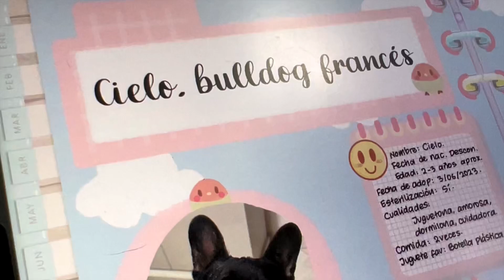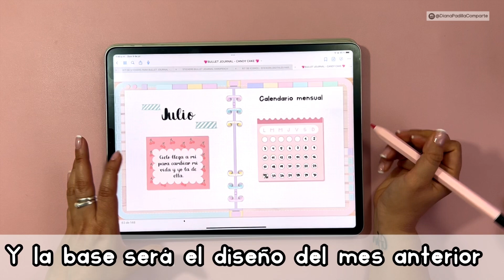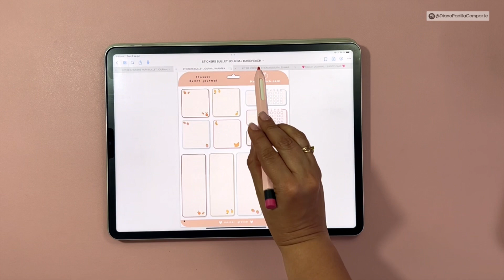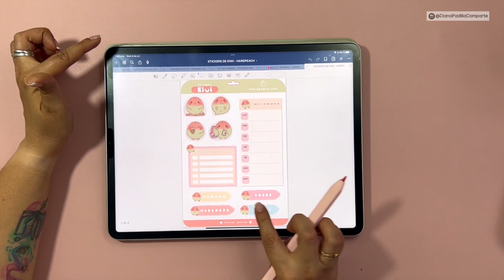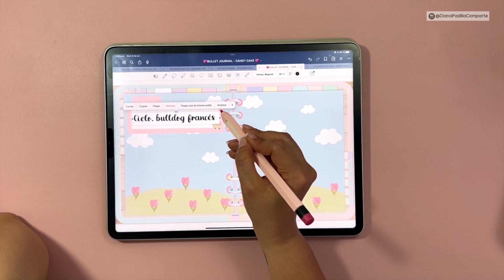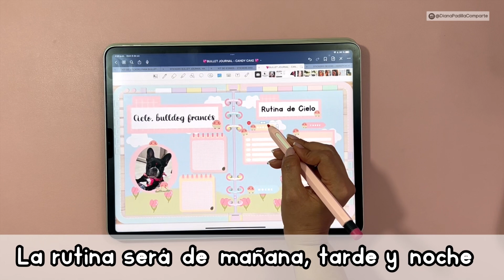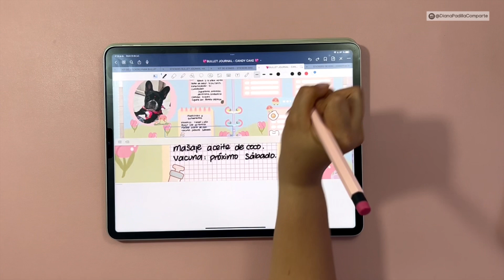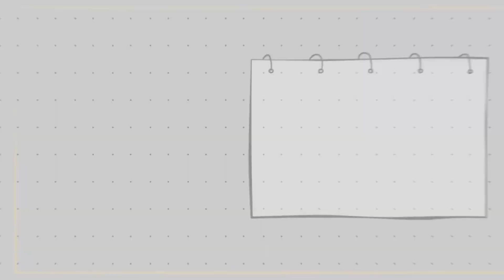🐶 Crea una COLECCIÓN para MASCOTAS en tu BULLET JOURNAL 💕 Bienvenida Cielo a mi vida 😍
🎀PRODUCTOS PARA IPAD:
✔️Teclado Logitech rosa
✔️Mouse Logitech rosa
✔️Funda de mi ipad

⭐VISITA MI PÁGINA EN AMAZON y conoce mis PRODUCTOS RECOMENDADOS